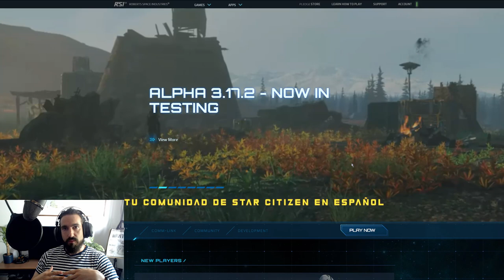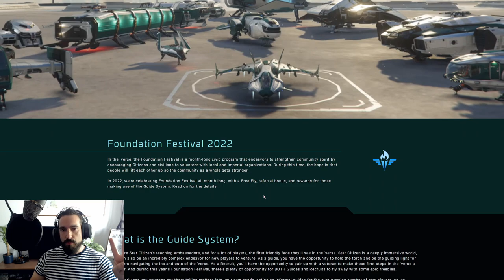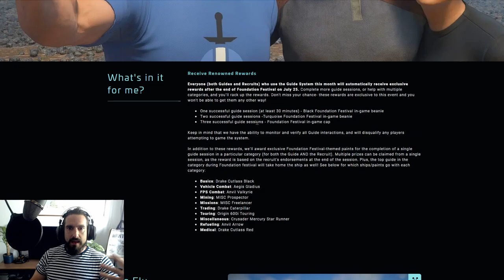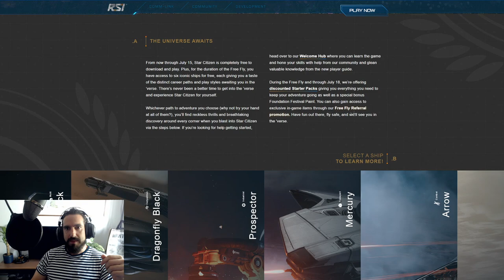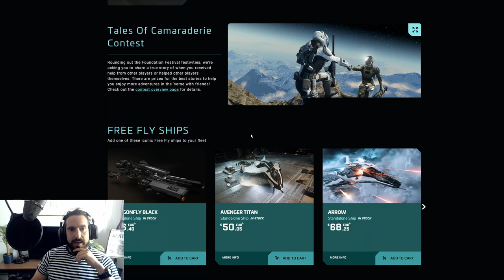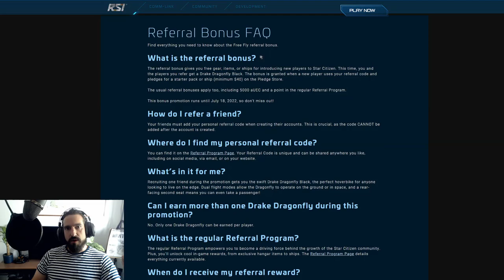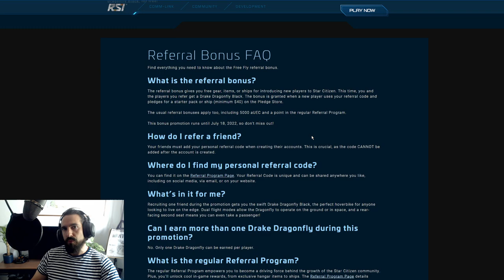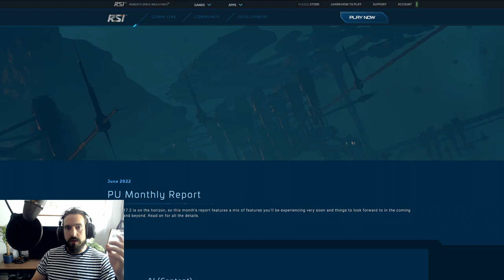Festival Fundación y Free Fly - EL HANGAR - Español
¿Quieres apoyarnos?